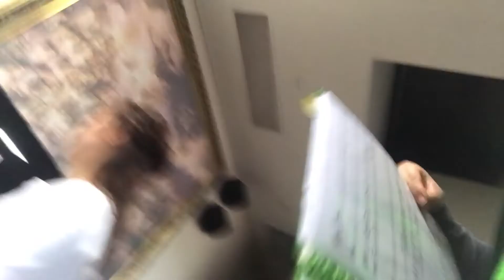시드니한인성당 성가대연습01/09/2018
글로리아성가대/칸타빌레 연합 연습, 십자가의 삶
Sydney Korean Catholic Church Choir Gloria